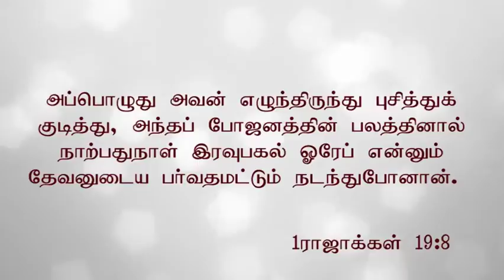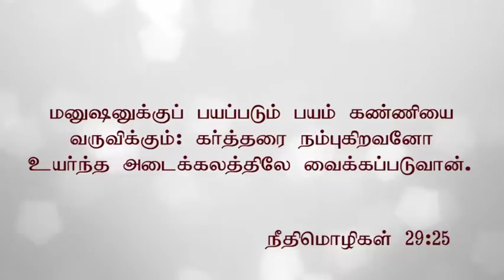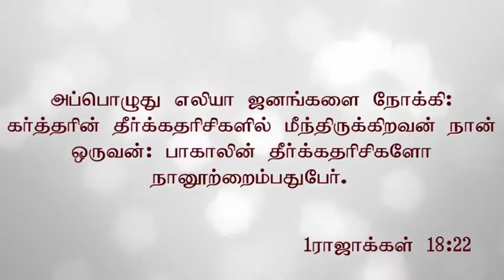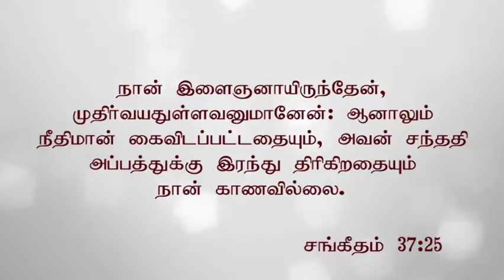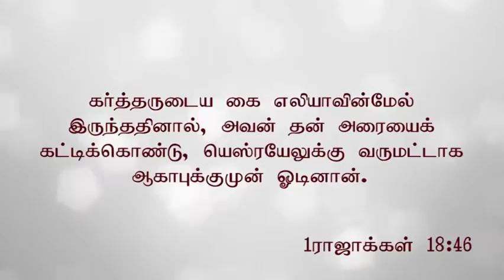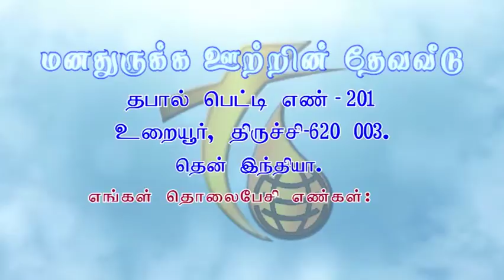19.3.17அசாதாரணமான பராமரிப்பை தரும் தேவன் பாகம்-3